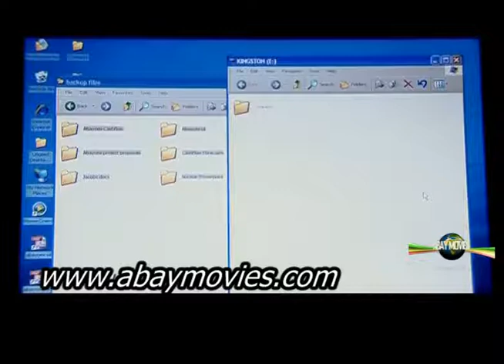JACOBS CROSS Season4 Episode47 Trailer